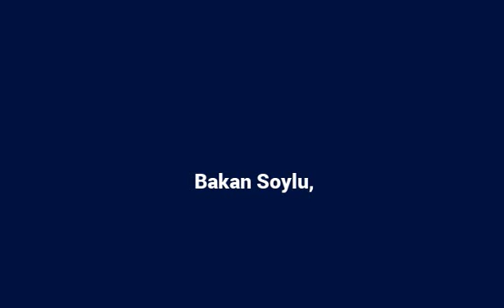8 bin yeni bekçi alınacak! Bekçi nasıl olunur? İşte detaylar!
Bakan Soylu,